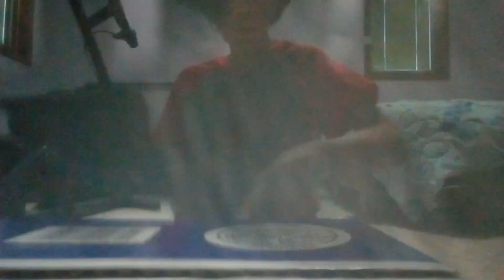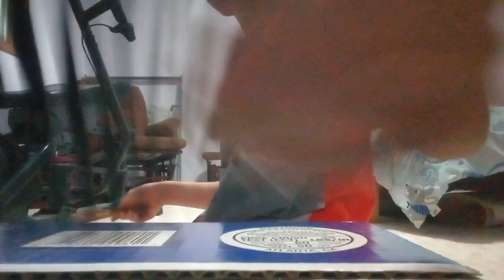combs part 14